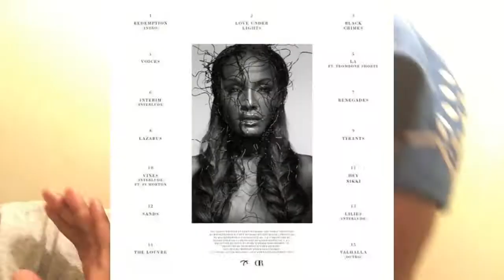Dawn Richard - Redemption - Album Review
With Redemption, D∆WN closes an album trilogy that encompasses a wild and weird spectrum of R&B, pop, electronic and dance music. But in a field that's seen more experimental sounds embraced by the mainstream (from Kanye West's noisy Yeezus to PC Music's alien EDM), she stands apart not only for her abstract production, but also as a black woman who makes challenging pop music with soul. It's quite a leap from her time in the MTV-made Danity Kane, but as she's asserted herself as an independent artist, that creative freedom has driven every aspect of her career. As a singer, songwriter, producer, entertainer, set designer and animator, D∆WN owns her creativity, drawing a line through Afro-futurists like Sun Ra, Larry Heard and Erykah Badu.( Follow Me On )